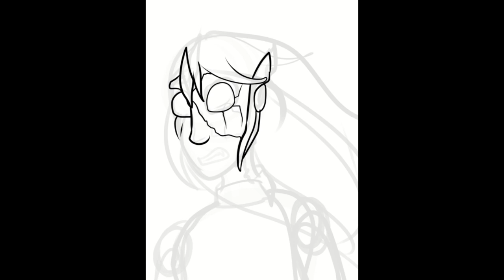[Humanized AU Speedpaint] Just Felt like Drawing Kiryu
Song: DEATHBODY - Ghost (feat. Vane Lily & Carbon Monoxide)